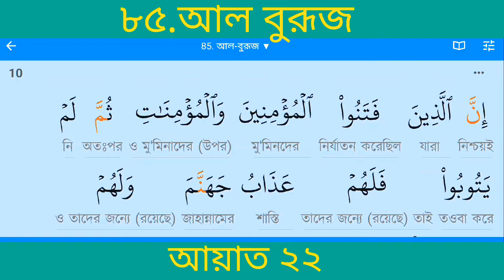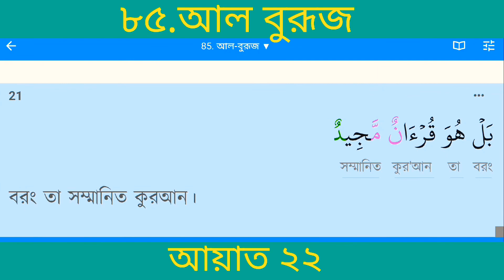সূরা আল বুরূজ (নক্ষত্রপুঞ্জ) | Surah Al Buruj | Quran 85